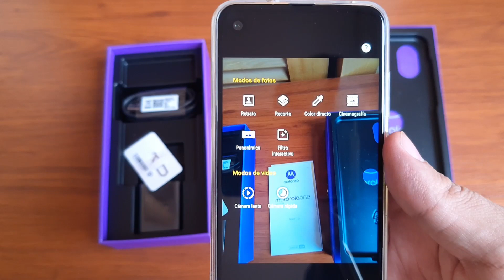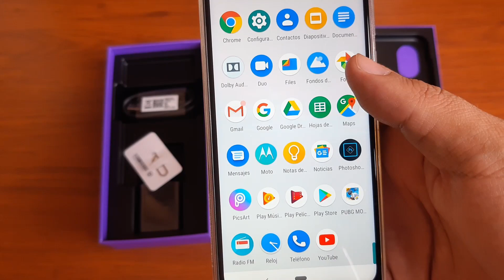UNBOXING - Motorola One Action (tecnogus.com.co)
Este es el Unboxing del Motorola One Vision, uno de los nuevos dispositivos que pasa por Tecnogus. El detalle y la review muy pronto en Tecnogus.com.co